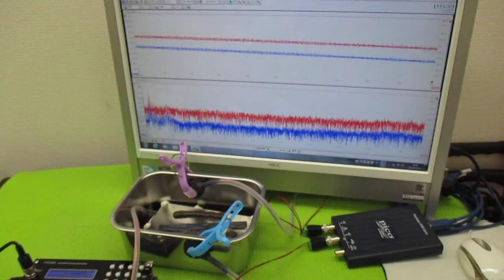対象を伝搬する超音波の測定解析に基づいた最適化技術